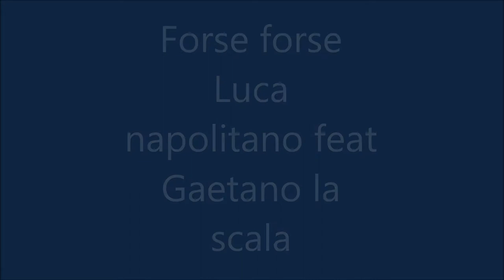Forse forse feat Gaetano la scala